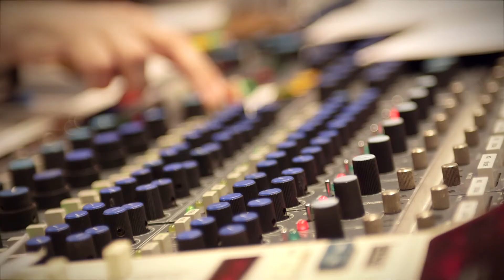Side Show - Making of the 2014 Broadway Cast Recording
Go behind the scenes of the making of the "Side Show" 2014 Broadway Cast Recording with Erin Davie, Emily Padgett, Henry Krieger, Bill Russell, Bill Condon and more.